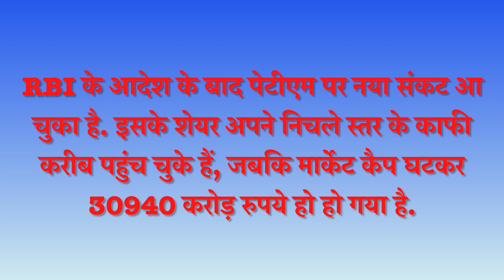Paytm Inside Story: कहां से आया पेटीएम का आइडिया, एक रूम से कंपनी की शुरुआत...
Book For All Exam ⬇️

Books For Motivation

Books For Daily sucess Story

Aao Dekhe Jane welcomes you all, you will get a knowledge-enhancing video related to education on our channel, hope you like it,

Thanks
Aao Dekhe Jane
(Team)